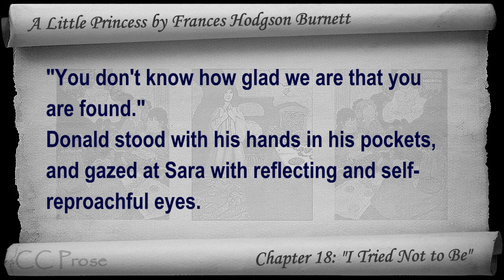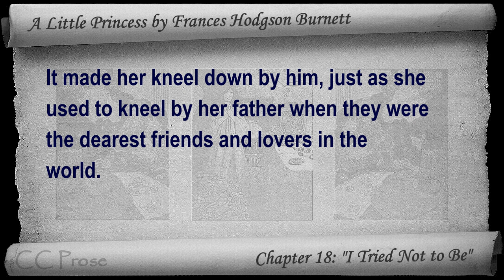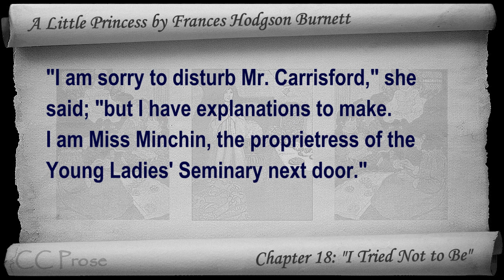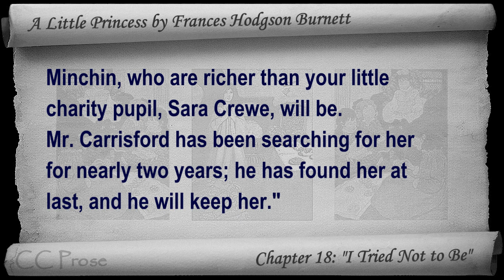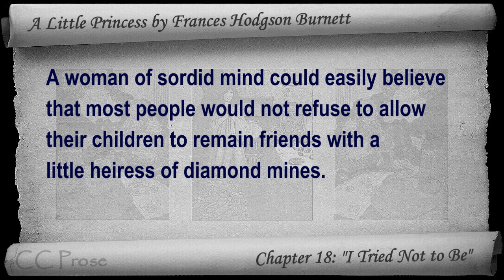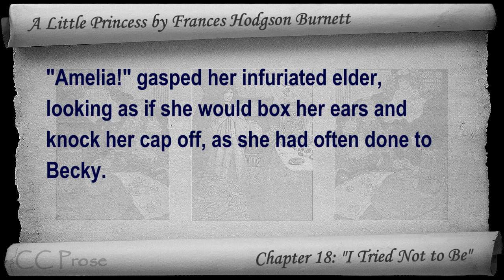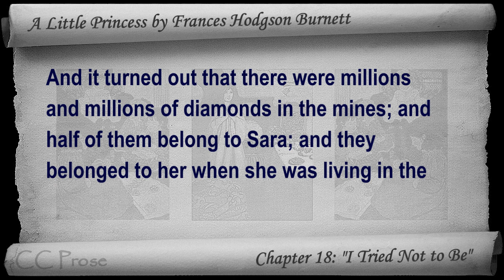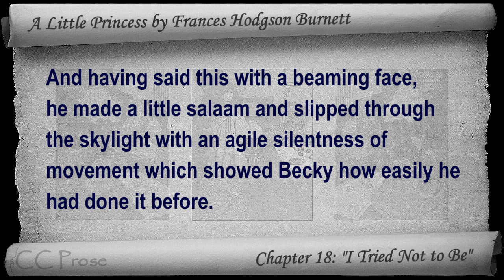Chapter 18 - A Little Princess by Frances Hodgson Burnett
Chapter 18: "I Tried Not to Be". Classic Literature VideoBook with synchronized text, interactive transcript, and closed captions in multiple languages. Audio courtesy of Librivox. Read by Karen Savage.